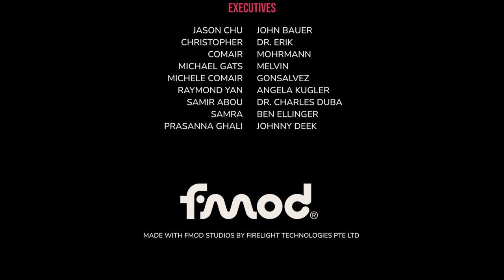Rapid Ride Fight - Game Trailer 2022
Rapid Ride Fight is a competitive multiplayer sports game where two teams of boat battle to conquer the remaining lands of flooded Singapore through a capture the flag match.

Credits
Chu Rui Heng - Producer | Environment, UI & UX Designer
Elcoms Khang Jun De - Design Lead | Level, Mechanics, SFX Designer
Chong Jun Yi - Tech Lead | Engine Architecture Programmer
Ang Wei Feng Ted - Graphics Programmer Lead (Graphics Pipeline)
Zayden Chan Jun Wei - Graphics Programmer (Graphics Rendering | Water & Particles)
Wong Hong Fu - Graphics Programmer (Camera & VFX)
Thong Weng Lok Max - Gameplay Lead | Physics & Collision Programmer
Kristy Koh Yan Xin - Gameplay & Engine Editor Programmer
Tay Jun Sheng Jeffrey - Product Manager | Serialization & Networking Programmer
Shawn Leow Wei Kwang - Gameplay & AI Programmer